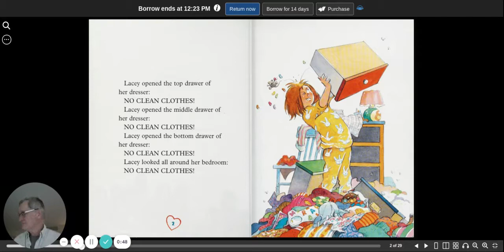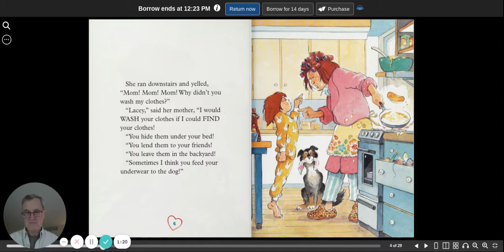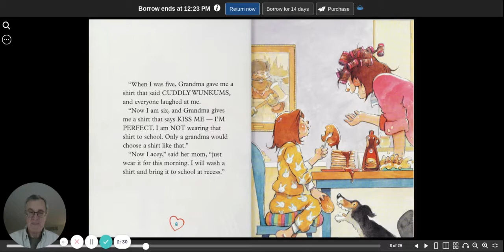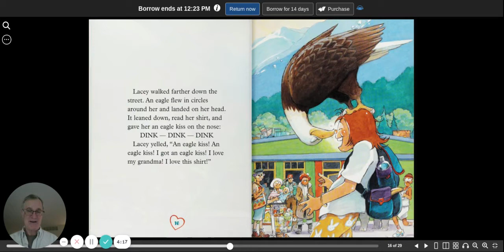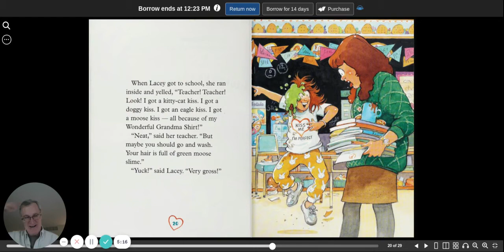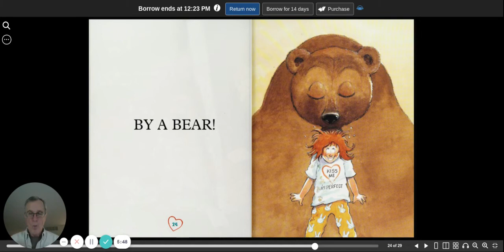No Clean Clothes | Robert Munsch | read aloud | children's book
No Clean Clothes by Robert Munsch is a read aloud children's book